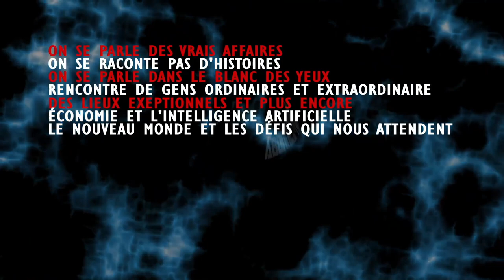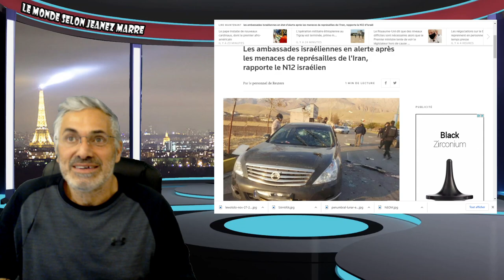JE VOUS PARTAGE MES PENSÉES SUR LES 4 DERNIÈRES ANNÉES ET LES LEÇONS QUE L'ON DOIT EN TIRER.